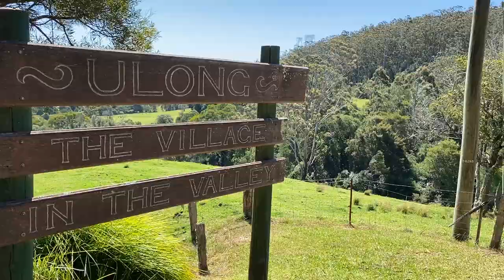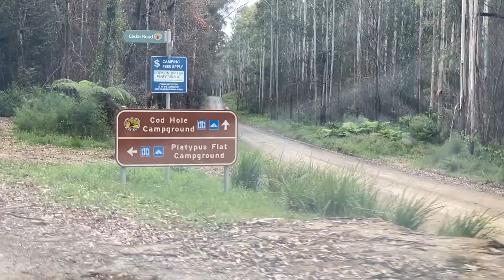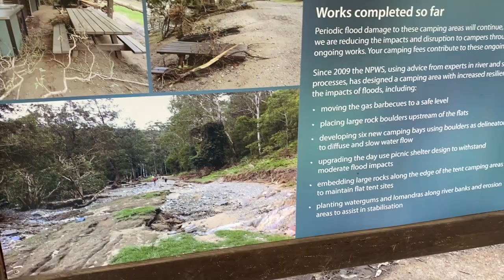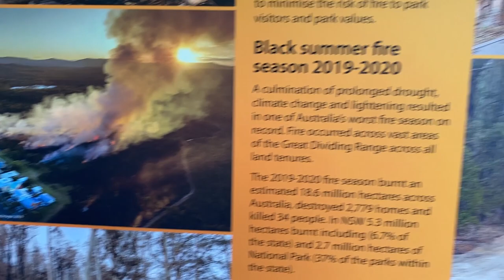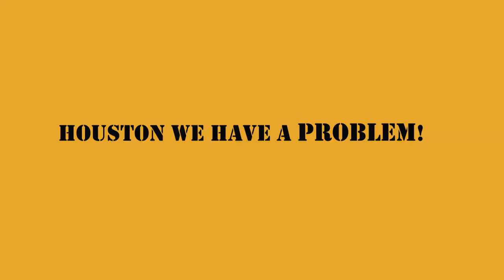Camping at Platypus Flats on the Nymboida River (National Park Camp Site)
Platypus Flat campground a beautiful area surrounded by the tall trees and rugged granite gorges of Nymboi-Binderay National Park on the Dorrigo plateau. Here we found ourselves camping right on the rainforest-lined river banks of Nymboida River in our old poptop caravan.

On the Nymboida you can launch your canoe for a paddling trip or a kayak adventure through some white water. We had a quick dip but at this time of year in October the water is still pretty fresh and we didn't last long but in summer it would be so good!

During our two night stay out here we enjoyed plenty of time by the campfire enjoying the sound of the river and the surrounding wildlife. Speaking of wildlife we actually came across quite a lot! We spotted plenty of goannas meandering through the campgrounds, three blacksnakes, a python, echidna and some beautiful birds.

The old caravan is coming together very nicely and in this video I run through a few of the modifications including the slide out kitchen where my wife was making good use of it to cook up some amazing banana pancakes.

Anyway I hope you enjoy the video and please drop us any questions you have about our caravan or Platypus Flats.

///Watch///
Slide-Out Kitchen Installation - Caravan Restoration Project